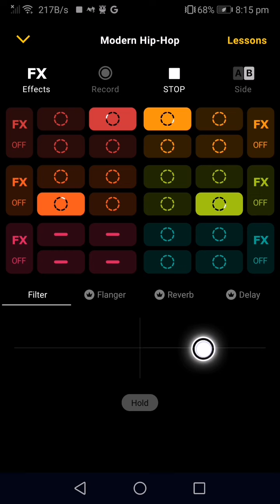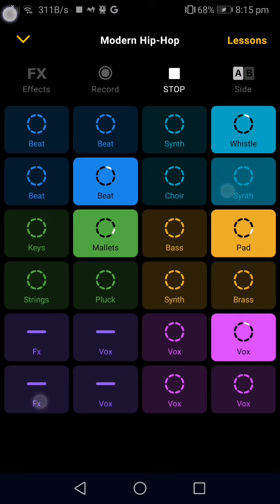a epic song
Really the title ain't be capping